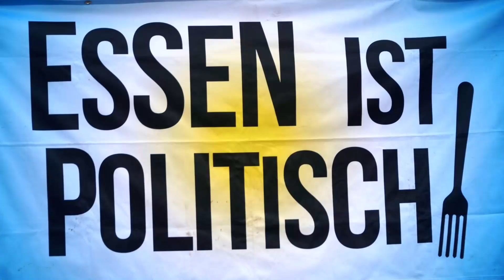Demo in Münster: 2. „Wir haben es satt“ (2024) - Redebeitrag von Anton Ballmaier (foodsharing)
Das Bündnis  „Wir haben es satt! – Münster" hatte zum zweiten Mal zu einer Demo am 27. April 2024, für eine bäuerliche und sozial- ökologische Landwirtschaft  und Verpflegung in Münster aufgerufen. U.a. fordert das Bündnis von der Stadt Münster eine Steigerung der  Verpachtung landwirtschaftlicher Flächen  nach sozial-ökologischen Kriterien von 1,5 auf 30 Prozent.

Die Protestaktion startete  mit einer Kundgebung auf dem Harsewinkeplatz und endete dort auch nach einem Demozug durch die City, mit einer Abschlusskundgebung. Bis zu 200 Menschen beteiligten sich an der Aktion des Bündnisses  „Wir haben es satt! – Münster".